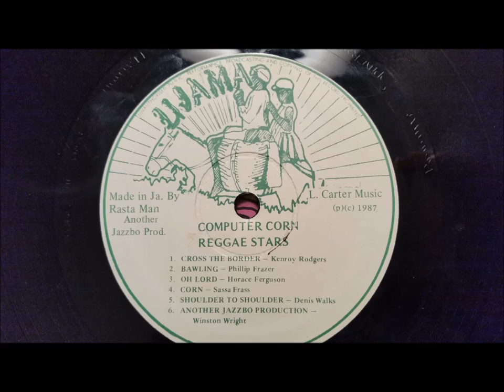Sassa Frass - Corn - Ujama LP/Computer Corn 1987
Sassa Frass
Corn
Ujama LP/Computer Corn/Various Artists